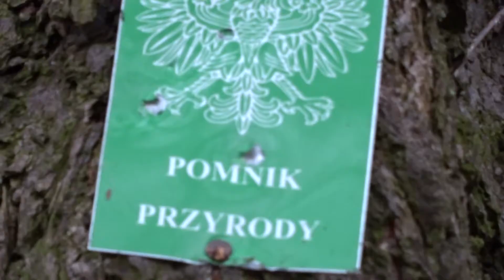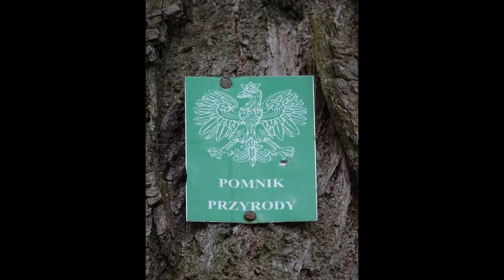Sanok, ulica Płowiecka - Kapliczka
Kapliczka stojąca przy końcu ul. Płowieckiej. Wówczas była to droga do Płowiec.